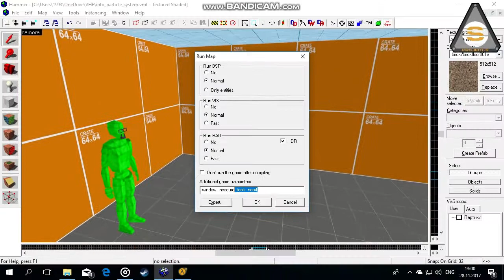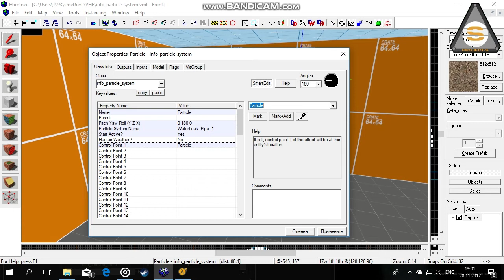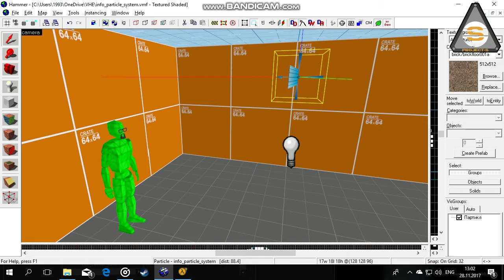Source SDK - Info_Particle_System (Introduction\Введение)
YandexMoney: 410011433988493